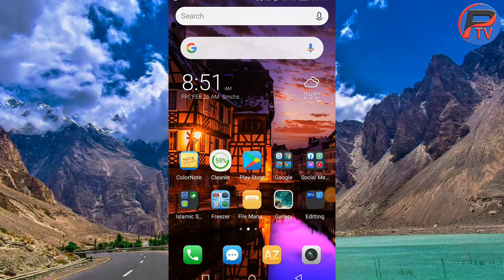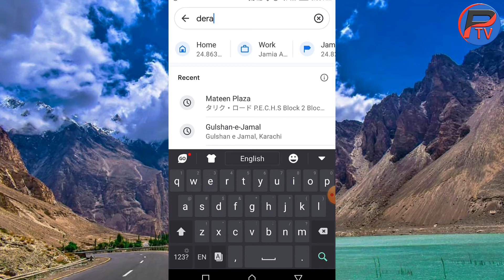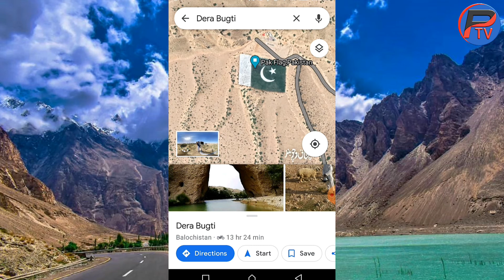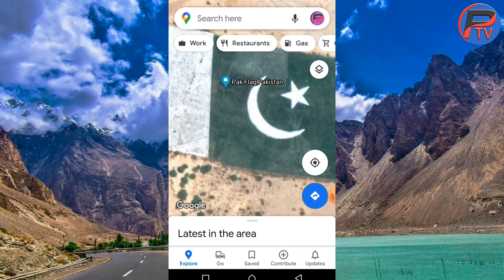The Biggest Flag in The World | Bigest Pakistan Flag in Baluchistan | Satellite Flag | پاکستانی پرچم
The Biggest Flag in World | Biggest Pakistan Flag in Baluchistan | Satellite Flag

Pandha TV